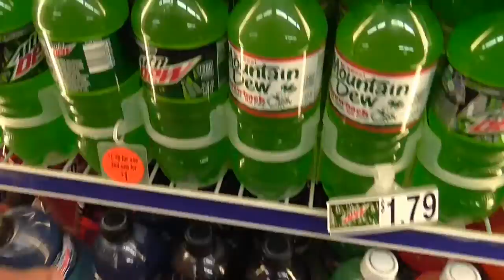GoPro Hero+ Chest Mount Trial Run(Pond Fishing Style) - The Outdoorsmen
This episode was for me to see how well my new GoPro Hero+ worked and what the footage looked like. There is no monsters and I didnt catch much, but it was still fun making this episode! Hope you enjoy!